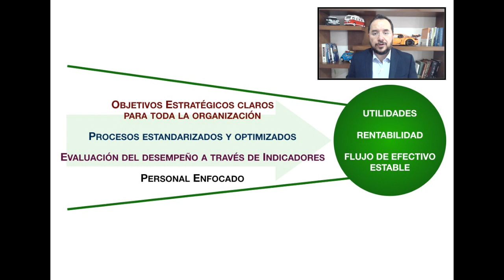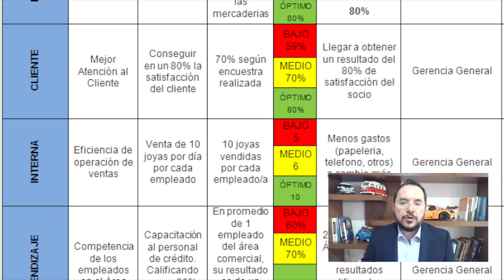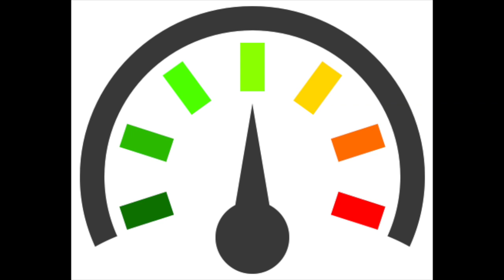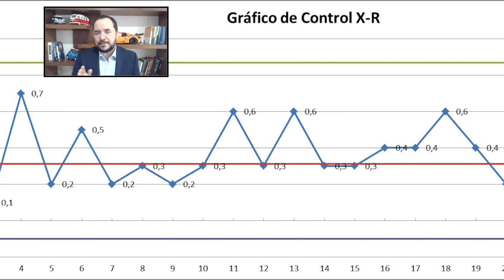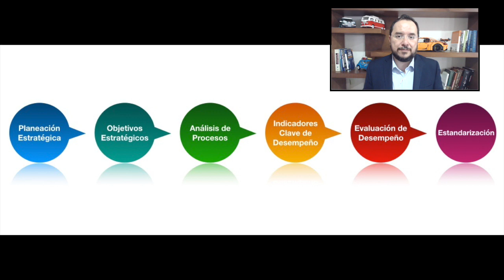Conoce 6 pasos para ALINEAR tu empresa con tus OBJETIVOS ESTRATEGICOS - Alineación Operativa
Con estos 6 pasos lograrás que tu negocio de los resultados que esperas...GARANTIZADO!

Aquí verás la forma en que se puede alinear tu empresa para que pueda cumplir los objetivos estratégicos.

00:00   Introducción al video
00:40   Explicación de la Alineación Operativa
01:52   Planeación Estratégica - Objetivos estratégicos
03:10   Tablero de control - Balanced Scorecard
04:15   Análisis de procesos
05:27   Desarrollo de Indicadores de Desempeño - KPI´s
09:15   Estandarización - Sistema de Gestión de Calidad